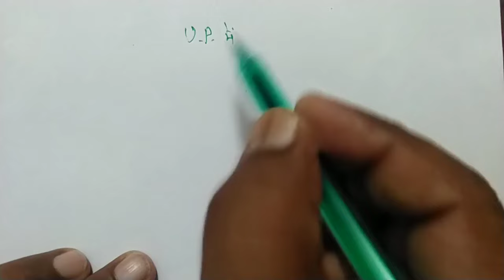1 बिस्वा में कितने वर्ग फुट | ek biswa mein kitne varg foot | ek biswa mein kitne varg meter hote ha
बिस्सा में कितने वर्ग मीटर | बिस्सा में कितने वर्ग मीटर  | बिस्सा में कितने वर्ग मीटर

ek vishay mein kitne varg foot hote hain,

ek vishay mein kitne foot hote hain